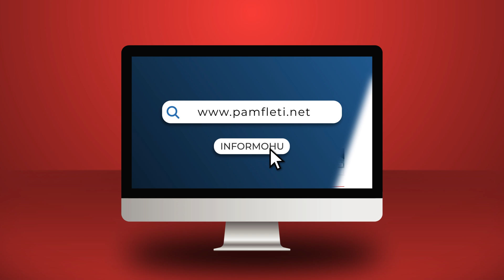Dorëzohet Rama, nis pazaret me Kinën dhe Rusinë për të siguruar vaksina para zgjedhjeve